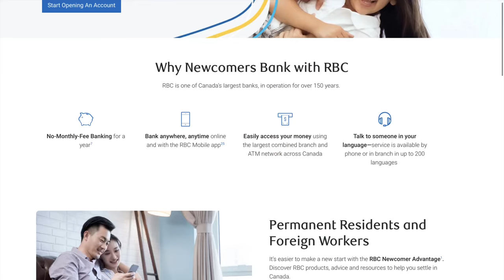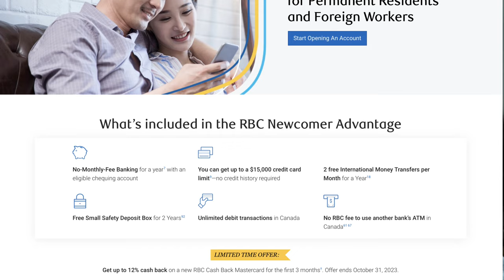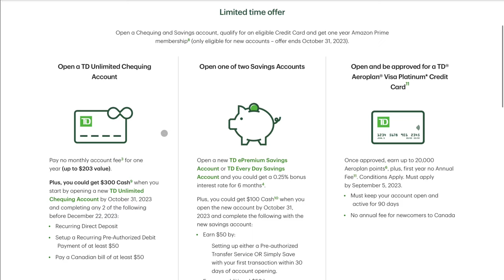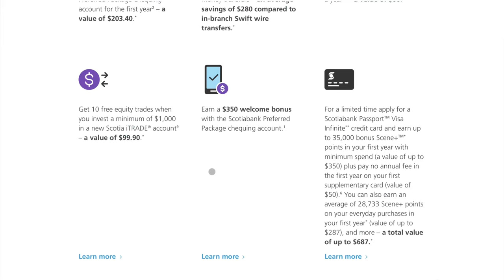Best Bank Accounts for new Immigrants to Canada | Best Bank offers In Canada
Hey guys,
in this video, I am exploring best bank accounts for new immigrants to Canada. I am going through options with major Canadian banks
Every new immigrant to Canada will need at least certain established credit history in order to make any financial decisions. Therefore, it is very important to have a Canadian bank account as a new immigrant to Canada and making the right choice when choosing one.
Canada is on truck to welcome 500,000 new immigrants every year, which will have in my opinion huge impact on competitiveness between available products and packages for all new immigrants to Canada.
There are many different bank accounts packages already designed for new immigrants to Canada, offering certain financial products even without prior established credit history.
I am going through best options in checking accounts available to new immigrants with major 5 Canadian banks

Information contained in this video cannot and does not contain personal finance advice. The personal finance information is provided for general information, educational and entertainment purposes only and is not substitute for professional advice. Accordingly, before taking any actions based upon such information, we encourage you to consult with the appropriate professionals. We do not provide any kind of personal finance advice. The use or reliance of any information contained on this channel is solely at your own risk.
The information provided on this channel is always provided in good faith, however we make no representation or warranty of any kind, express or implied, regarding the accuracy, adequacy, validity, reliability, availability or completeness of any information on the channel. Under no circumstances shall we have any liability to you for any loss or damage of any kind incurred as a result of the use of the video or reliance on any information provided on the channel.